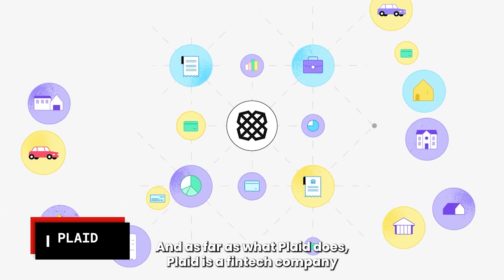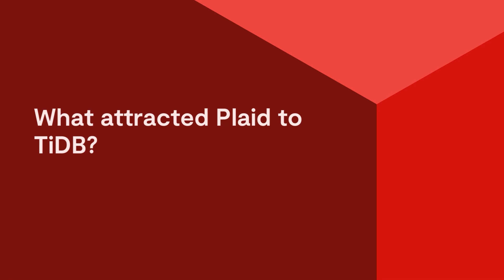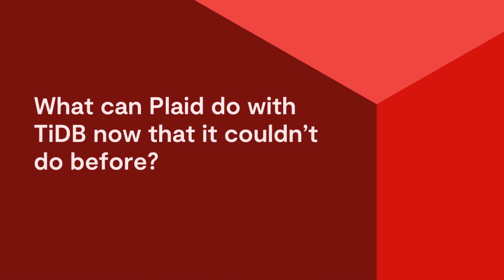Why Plaid Migrated from Managed MySQL to TiDB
In this customer story video, Zander Hill, Experienced Database Reliability Engineer at Plaid, unpacks the company’s journey to replace its MySQL managed service (Amazon Aurora) with TiDB. He shares the challenges Plaid had with its original solution, why they landed on TiDB as a replacement, as well as what the business can do now that it couldn’t do before.